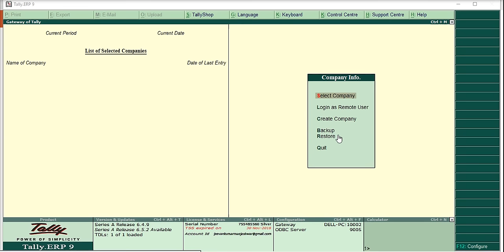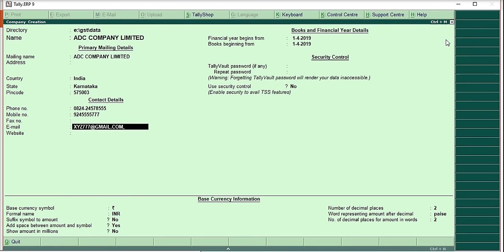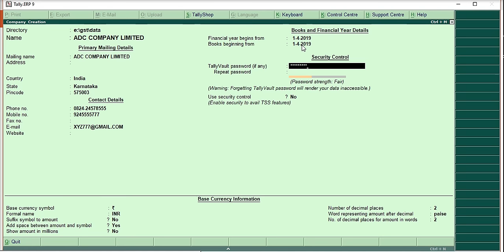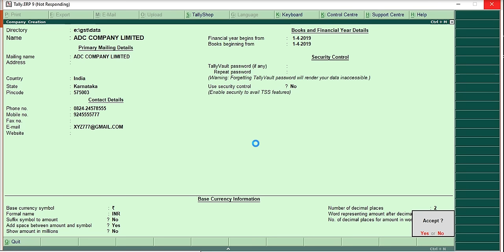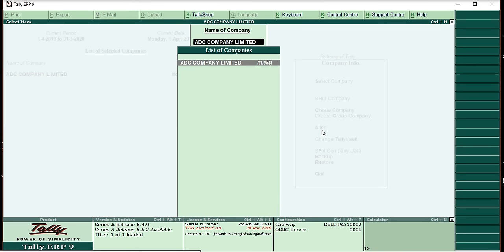HOW TO CREATE COMPANY NAME IN TALLY ERP 9 | LATEST 2019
ALTERATION OF COMPANY NAME WILL CONTINUED IN OUR NEXT VIDEOS

how to create company in tally erp 9 in Hindi
how to create 2 company in tally erp 9
steps to create company in tally erp 9
how to
how to delete
tally erp9
tally erp 9
learn tally
learn tally erp 9
accounting software